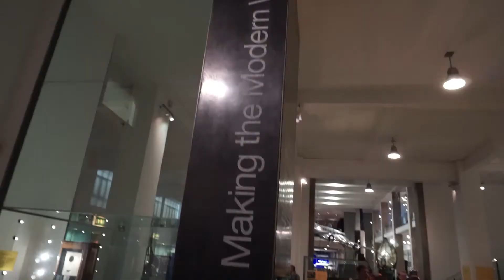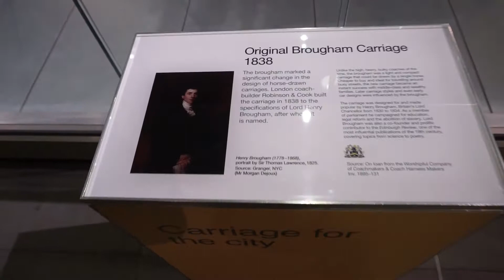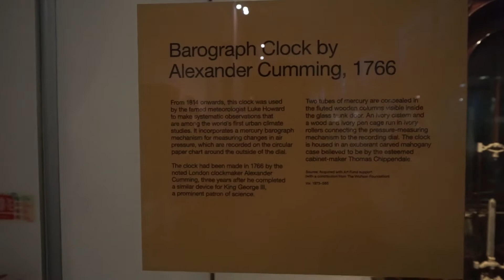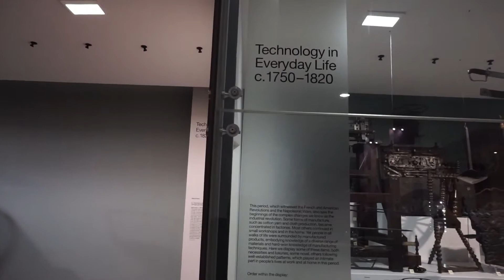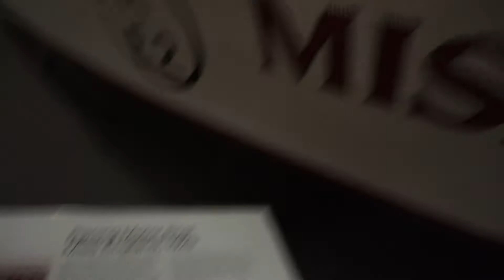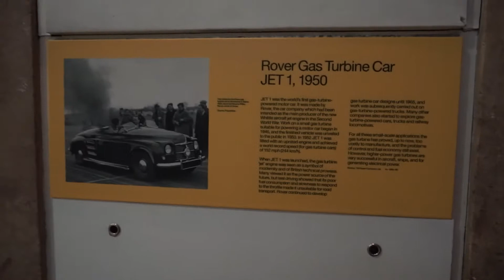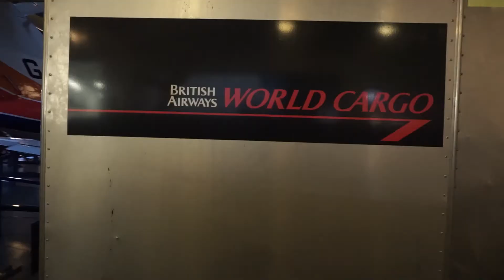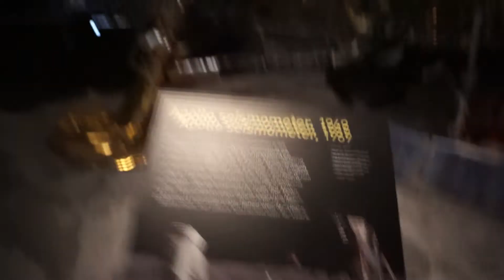A visit to London Science Museum - Making of the Modern World and Space - Part 2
Things to explore:
The oldest surviving and unaltered atmospheric engine
Rotative engines built by James Watt
High-pressure engines of the type pioneered by Richard Trevithick
A steam turbine designed and built by Charles Parsons